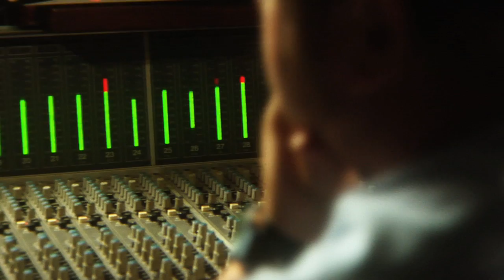Oh My Soul - Kathie Morrow Ft. Miracle Child - [Official Video] [HD]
Title track off her GMA winning Urban/R&B/Soul Album Of The Year (Covenant award)

Directed by: Sean Parker
Produced by: Richard Towns
DoP: Kyle Connolly
Editors: Kyle Connolly, Nick Lacelle
Production Company: Parktown